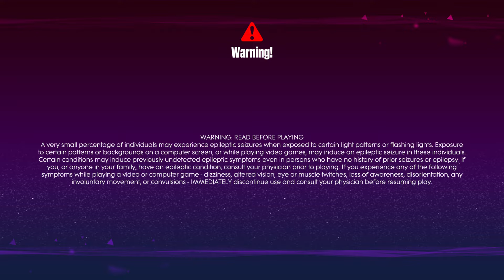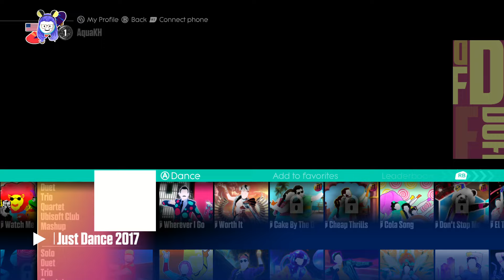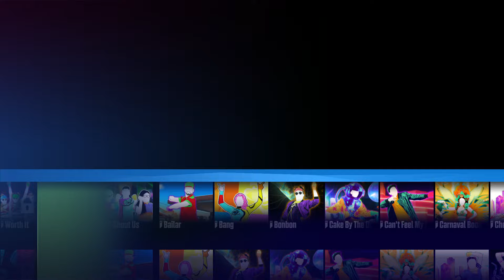Just Dance 2017 - Crack Test and More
So Just Dance 2017 was cracked recently

Can confirm it works with JDU Mods and regular mods!

For legal reasons, seek the cracked game on your own.